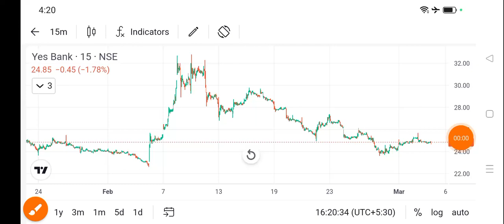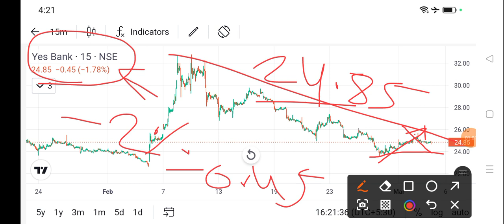yes bank share news today l yes bank share price today l yes bank share latest news l yes bank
dlf share
bajaj auto share
cipla share
acc cement share
lupin share
biocon share
suzlon energy share
zomato share
sbi share
pnb share
upl share
idfc first bank share
itc share
titan share
ongc share
infosys share
wipro share
sail share
ntpc share
pfc share
bpcl share
irfc share
bepl share
marico share
nmdc share
gtl share
hul share
tcs share
rcom share
rpower share
hfcl share
hpcl share
colgate share
irctc share
bhel share
cdsl share
ceat share
jp power share
trident share
hbl power share
iex share
indusind bank share
rvnl share
paytm share
vedanta share
nbcc india share
ttml share
nhpc share
mmtc share
moil share
ncc share
hpcl share
tata power
steel exchange india share
ifcl share
muthoot finance share
srf share
mcx share
360 one wam share
jm financial share
sjvn share